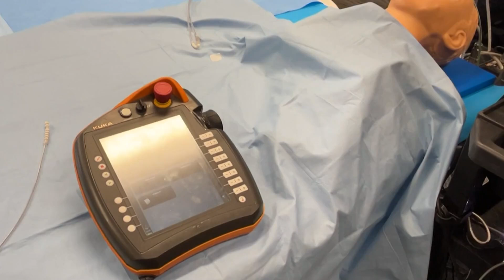A Canadian first: Robots and AI entering Montreal operating room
Surgeons at the Montreal General Hospital unveiled a surgical robotics centre that uses artificial intelligence.